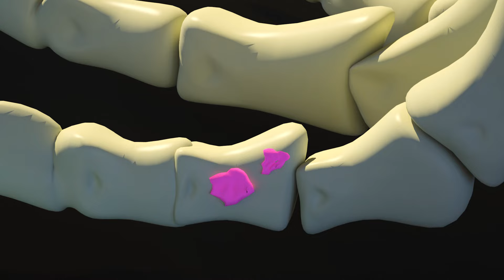Mysterious Robo Egg🥚🐰🤖 We Will Stop the Villains' Plan🥚🐰🤖 Care and Kindness will help